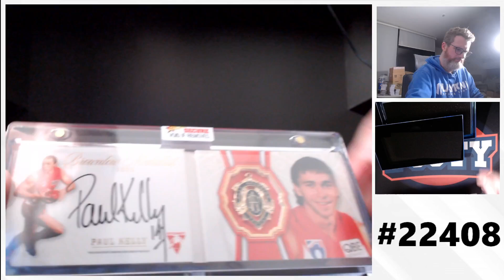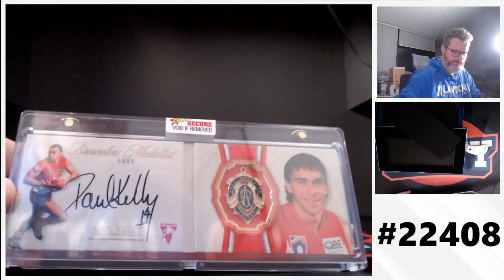2024 Select AFL Brownlow Medallists 3-Box Break #22408 - Team Based - Jul 25 (6pm)